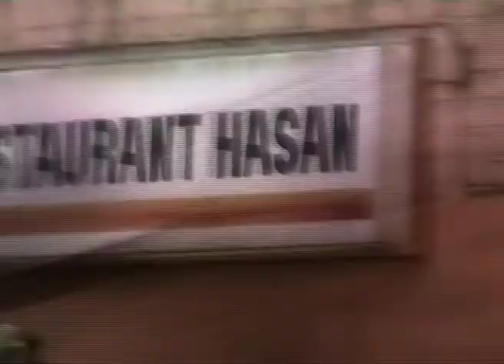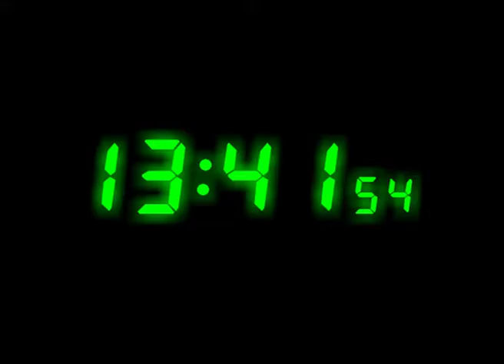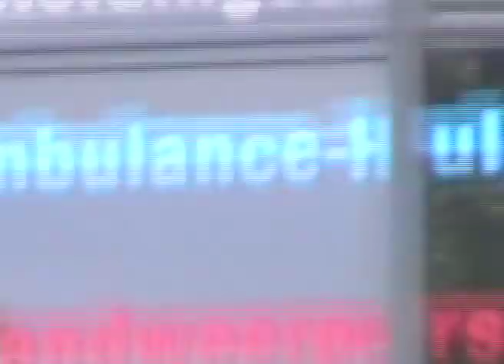Paris In Veil by Mute Albino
Videoclip "Paris In Veil", extract from "Flies On Oranges", Mute Albino's debut CD